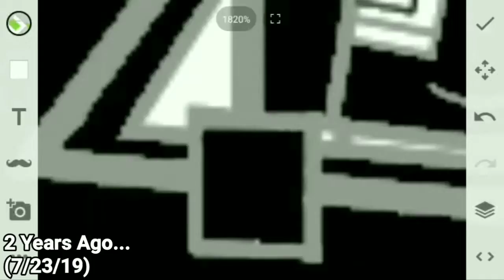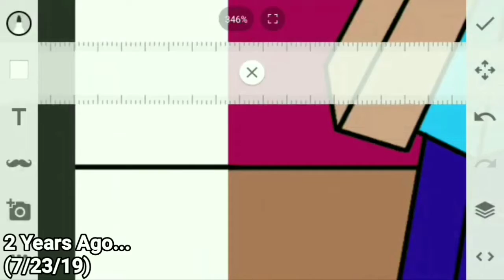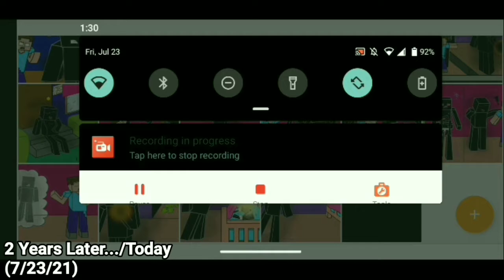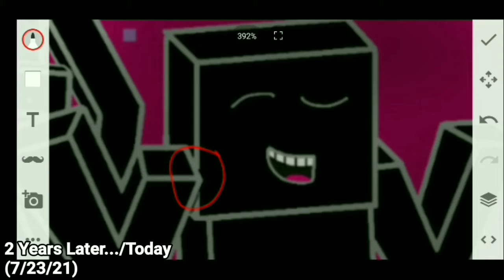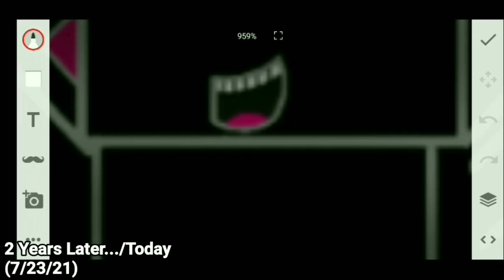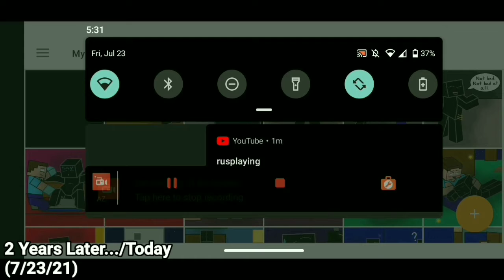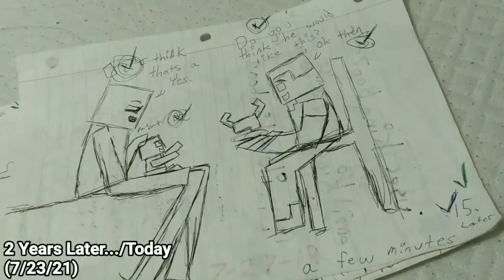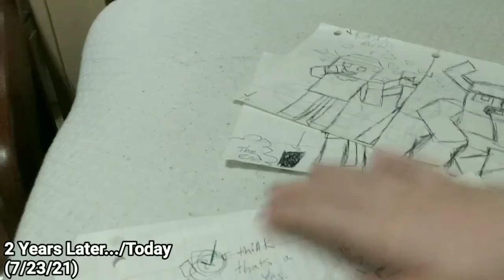TWO EAC2SNE PICTURES TURN 2 YEARS OLD!!! (Pages #13 & #14)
SONGS/IN SPEEDPAINT VIDEO

Song #1 - We Are The Champions (Ding A Dang Dong)
Artist - Crazy Frog

Song #2 - Find U Again
Artists - Mark Ronson Ft Camila Cabello

I just witnessed two turning two on the same day! Wow! I'm excited for the next one turns two on July 27th, along with another picture that will turn a year old on that day as well